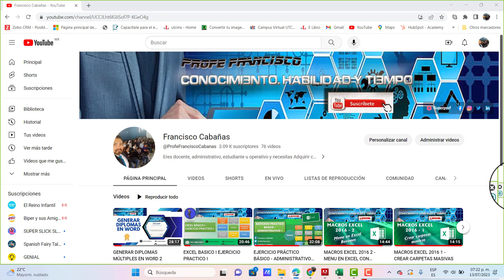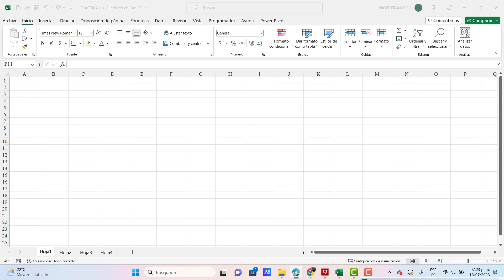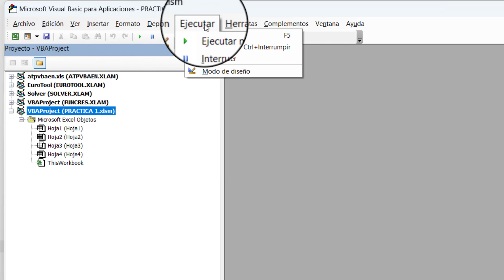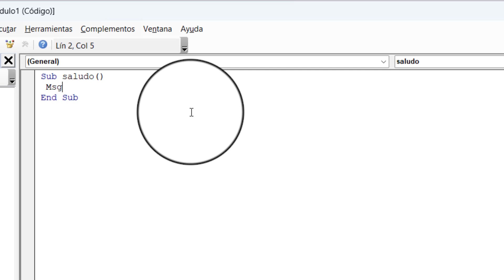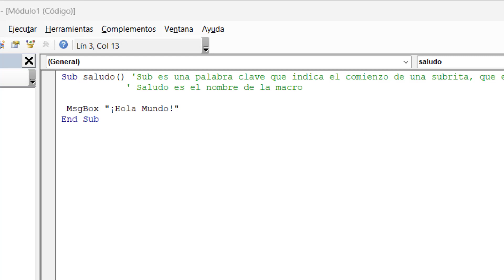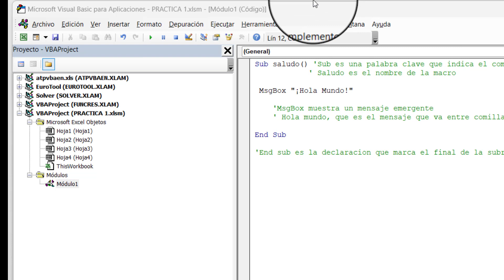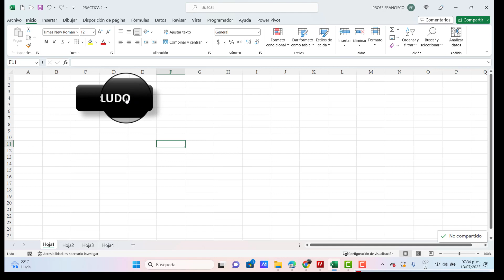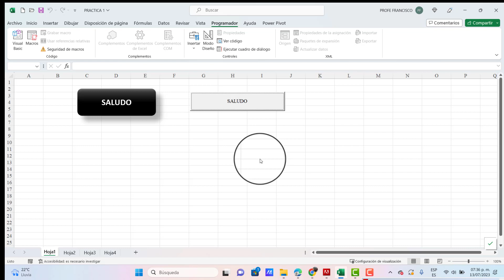Video 1 - Introducción a la programacion VBA en Excel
Materiales

Descubre cómo programar en VBA para Excel y potencia tus habilidades en el manejo de hojas de cálculo.

Aprende qué es VBA y por qué es esencial para Excel, permitiéndote automatizar tareas y expandir las funcionalidades de esta poderosa herramienta.

Configura tu entorno de desarrollo siguiendo simples pasos y familiarízate con el Editor de Visual Basic, donde podrás escribir y editar el código VBA.

¡No esperes más y ejecuta tu primera macro en VBA, sorprendiendo a tus amigos y colegas con mensajes emergentes personalizados! Descubre cómo lograrlo en este tutorial introductorio a la programación VBA en Excel.

¡Mejora tu productividad y desata todo el potencial de Excel ahora!